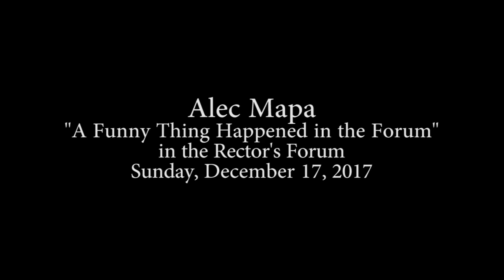A Funny Thing Happened in the Forum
"Oh my God, you're not my usual crowd! I feel like I'm looking at the finalists of an Elizabeth Warren look-alike contest!"

A presentation by Alec Mapa in the Rector's Forum at All Saints Church on Sunday, December 17, 2017.